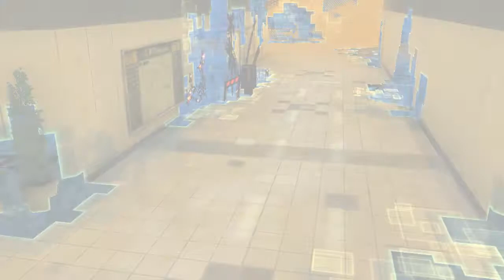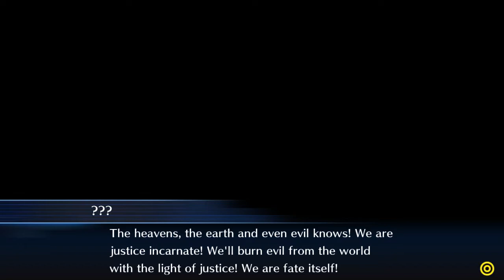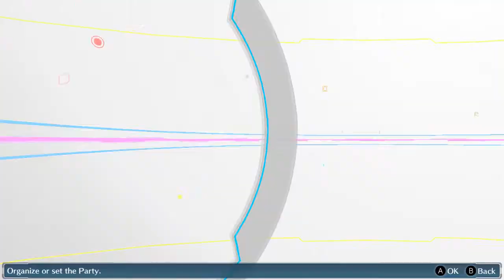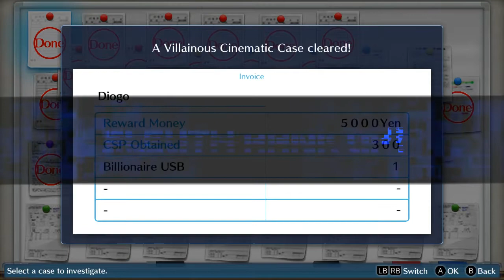Digimon Story Cyber Sleuth Playthrough EP 20: The search for the Royal Knights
In order to prevent the destruction of the human world, MC and company try to get some of the Royal Knights to ally with them against the other Royal Knights who are bent on destroying humanity.